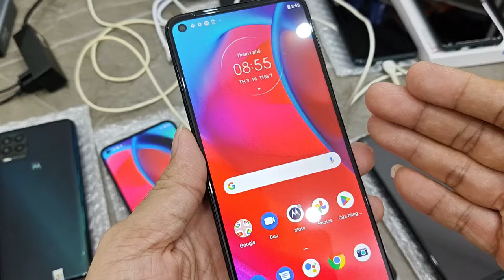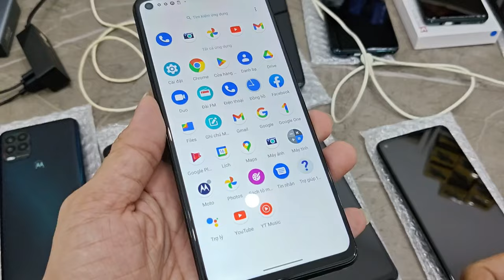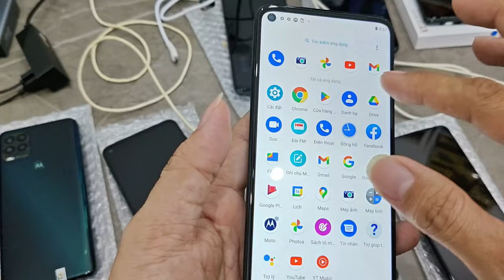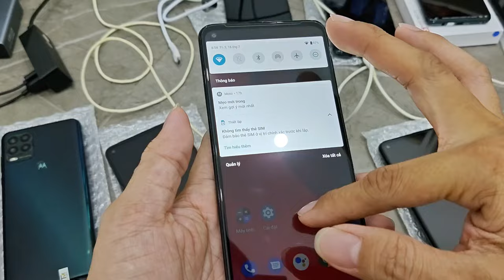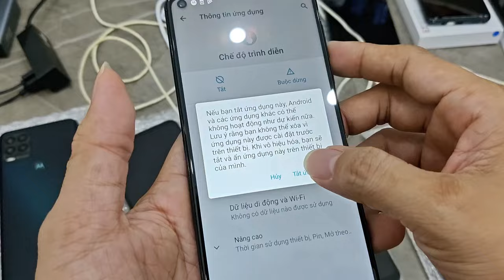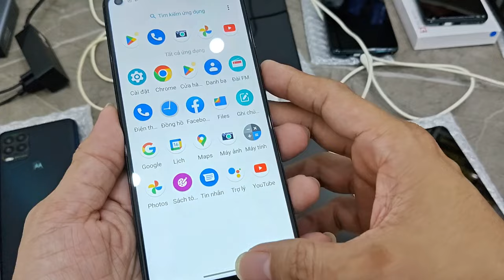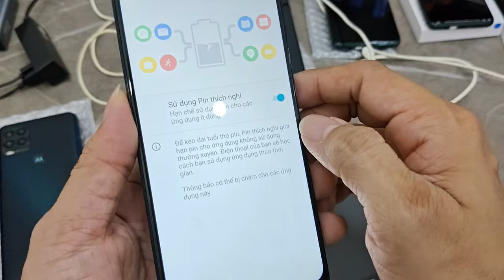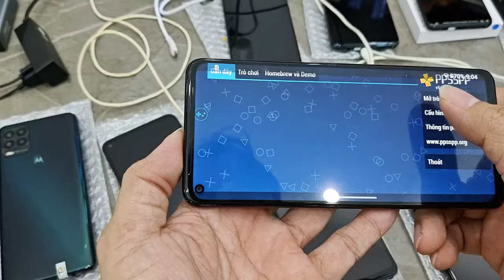Lên Đơn Motorola Moto G Stylus 5G 4/128gb 6.82in 5000mah chip 750G 8 nhân có bút 1 sim đẹp ken zá iu